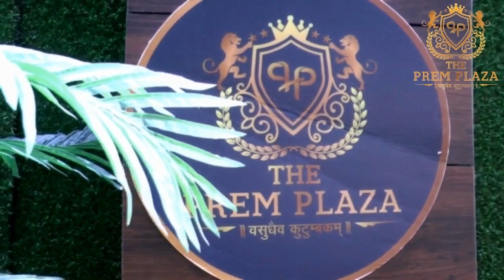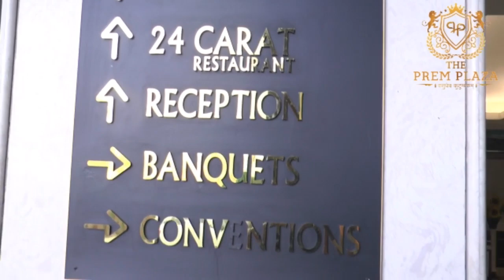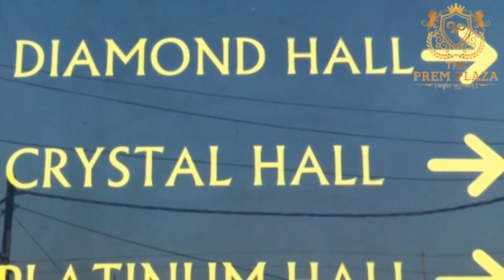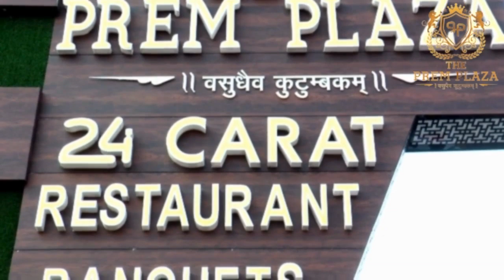अपनी शादी या किसी भी फंक्शन को बनाये यादगार ,ऐसा खूबसूरत वेन्यू नहीं कोई और - देखें Live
Live - देखें - Prem Plaza Banquet & Restaurant - अपनी शादी या किसी भी फंक्शन को बनाये यादगार ,ऐसा खूबसूरत वेन्यू नहीं कोई और ,देखें Live - Share Video

From Pre Wedding to Post Wedding we have packages that suit your style and budget

Address - Prem Plaza Railway Road , Karnal